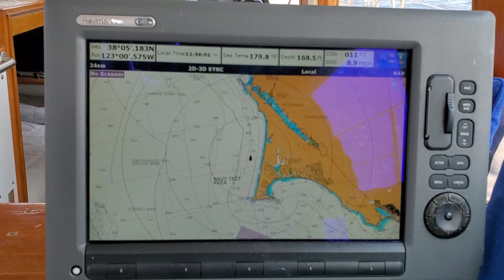August 26, 2020